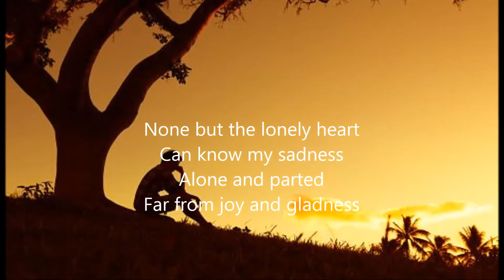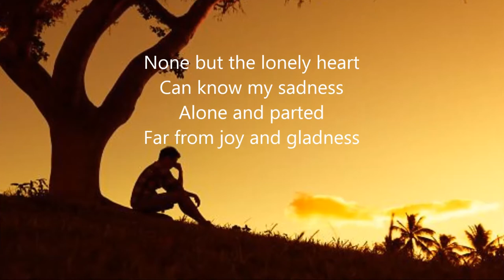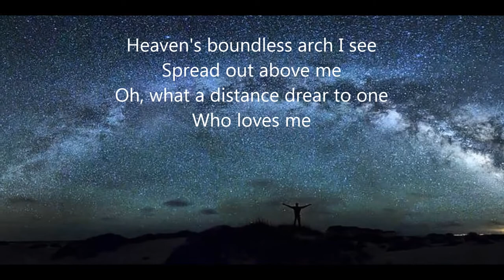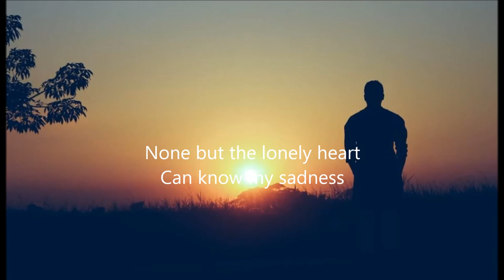Tchaikovsky "None but the Lonely Heart" - José Serebrier arranger / conductor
Tchaikovsky's most popular song is here presented in his own evocative orchestral arrangement by conductor José Serebrier. It comes from a recent CD which features several of his own compositions, the main work being his 'Symphonic BACH Variations' for Piano and Orchestra. Also on the CD are a Flute Concerto and several short works, as well as the Tchaikovsky arrangement heard here. (BIS-2423).